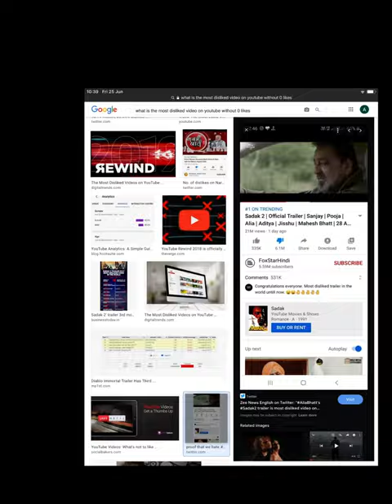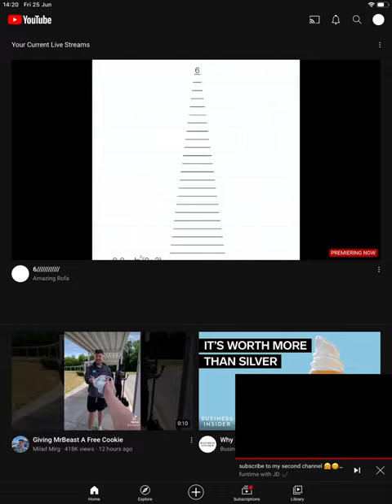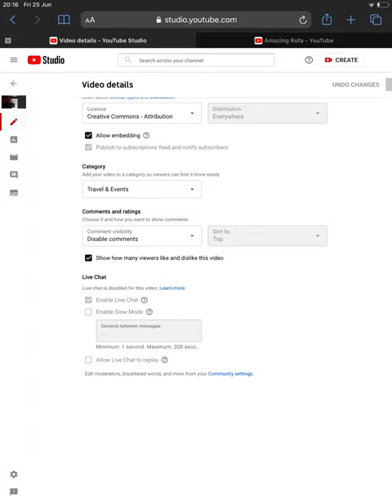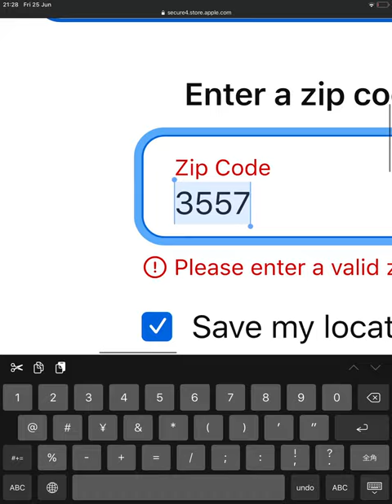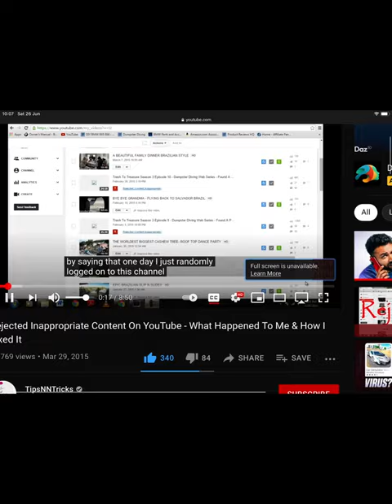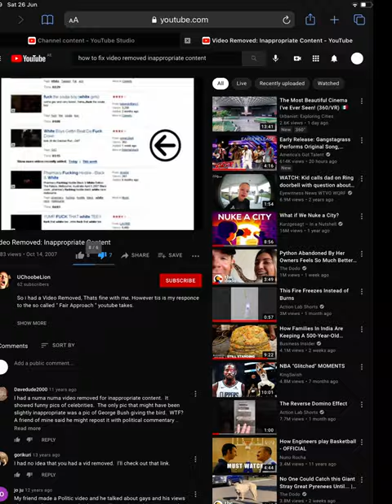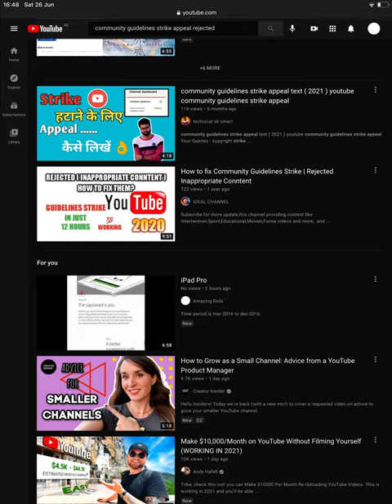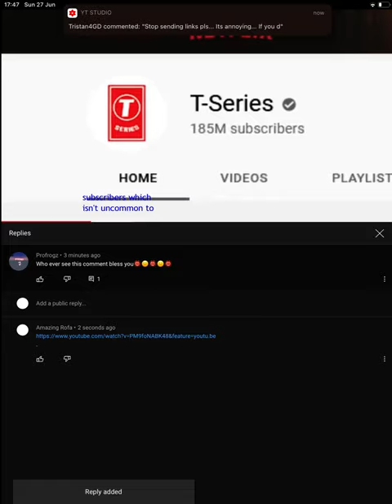After the 40 dislikes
A video was at 40 dislikes